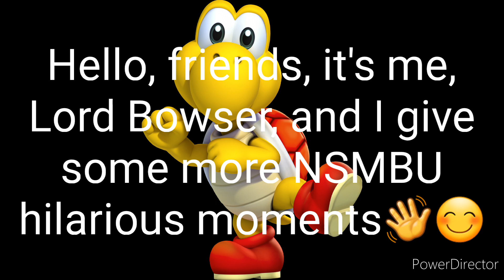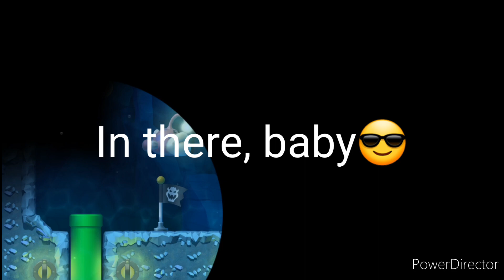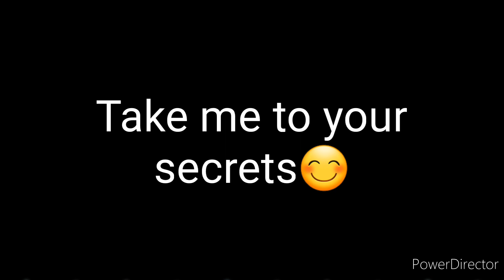New Soup Mario U Hilarious Moments #2: Death after death Bc After Excessive Speedrunning😂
This video is from my recent Twitch livestream. I continued on my NSMBU adventure from World 4: Frosted Glacier. It's also a form of clips from my Nintendo switch.

This video will have minor sus moments. Please don't take any of them seriously and imitate them under any circumstances. It's all a joke. Thank you.